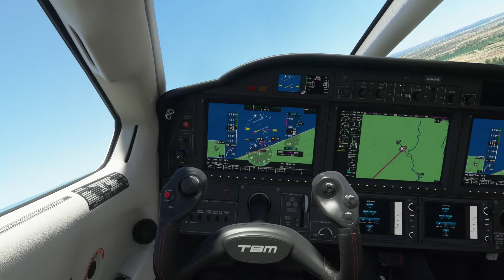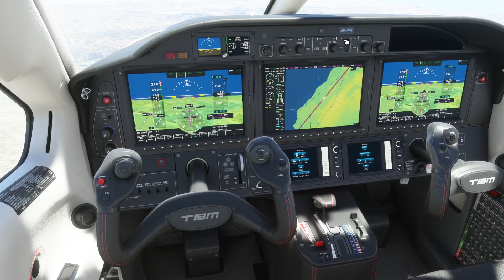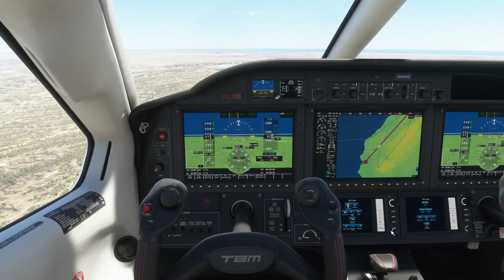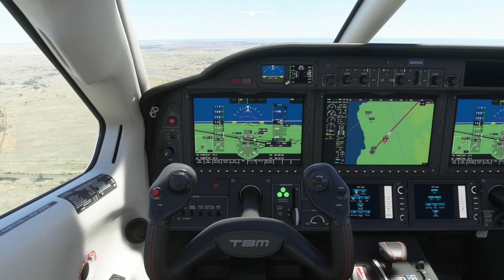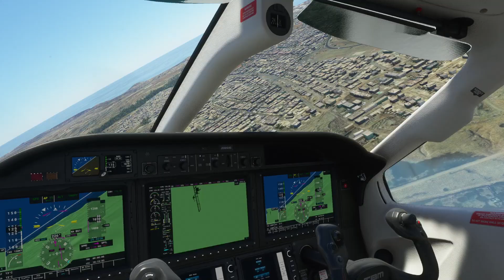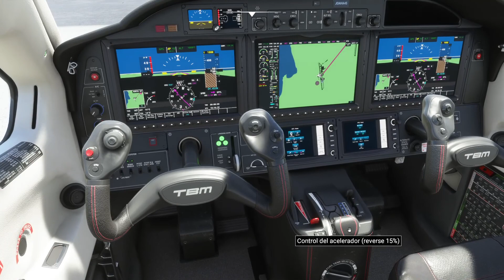Vuelo de Tumbes a Talara/Volando por Perú #54/Microsoft Flight Simulator 2020